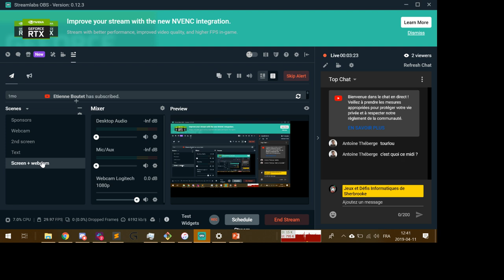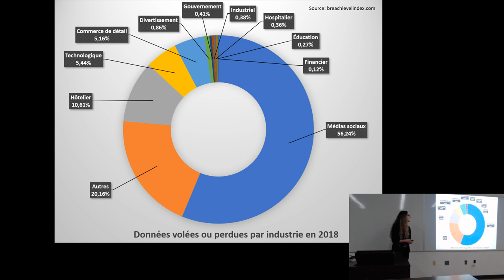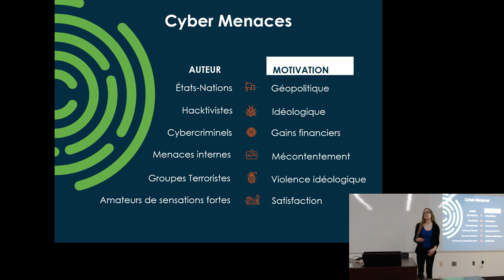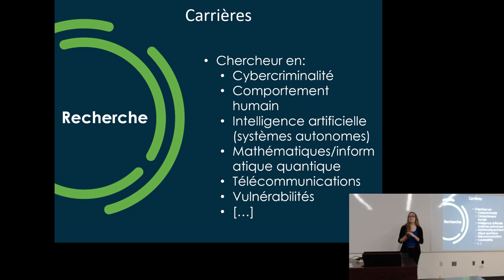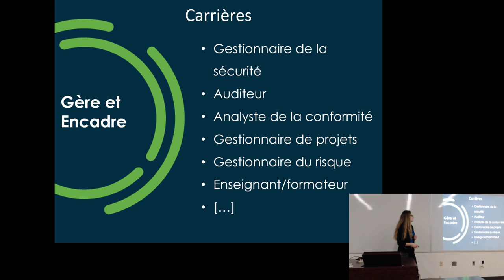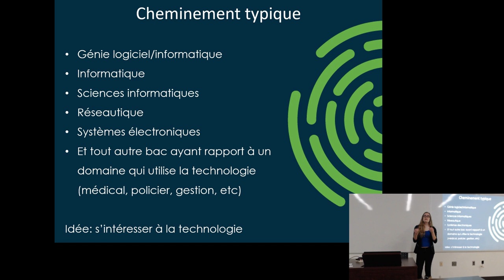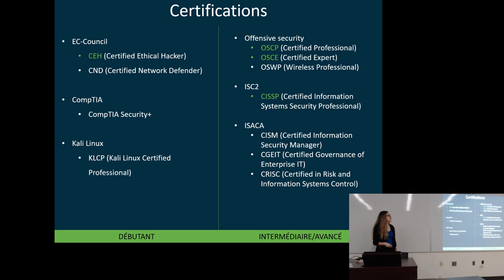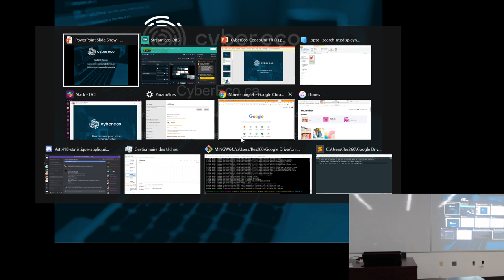Conférence CyberEco: introduction à la cybersécurité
Par Léanne Dutil
Channel